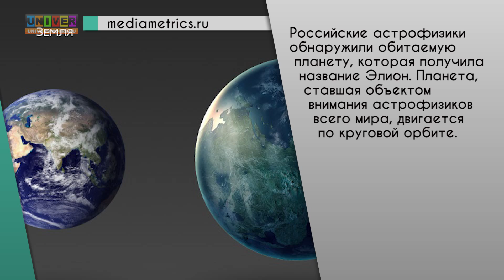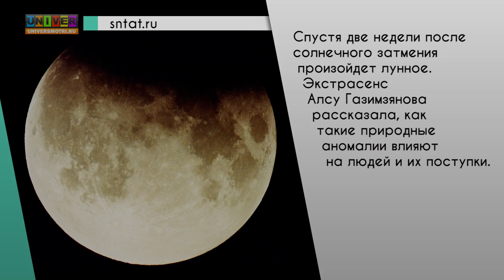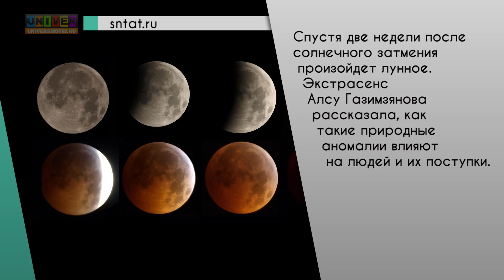Новости КФУ от 3 апреля 2015 (дневной выпуск)